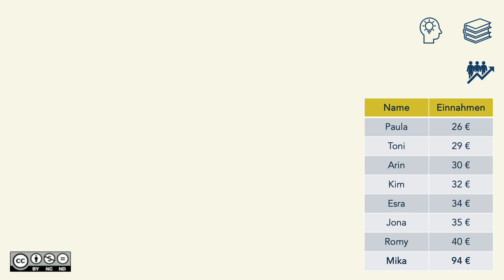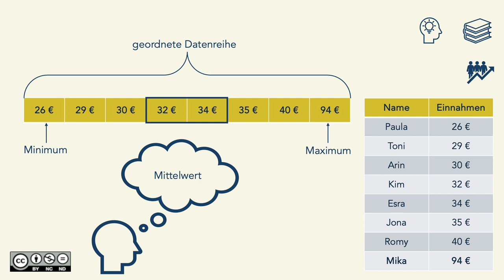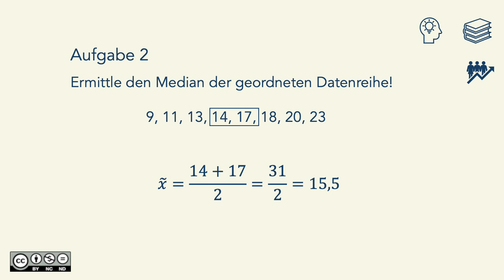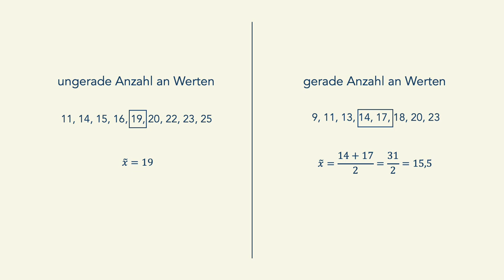Median BASIC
Median